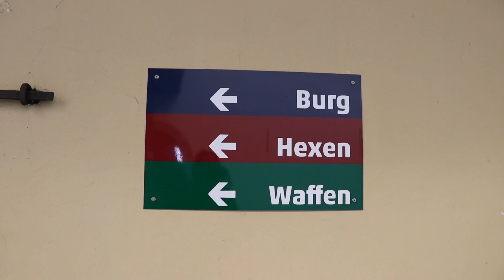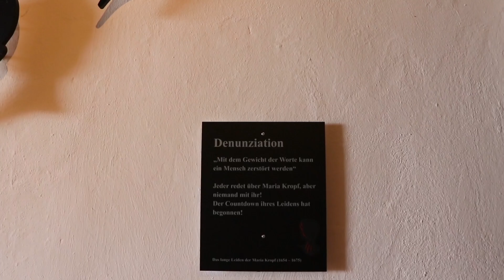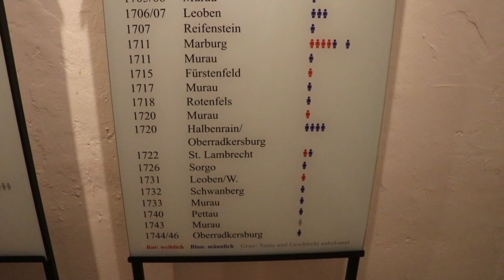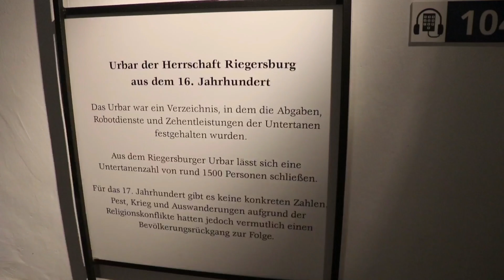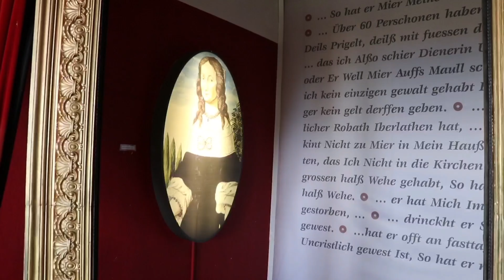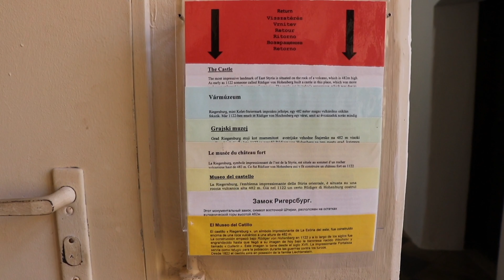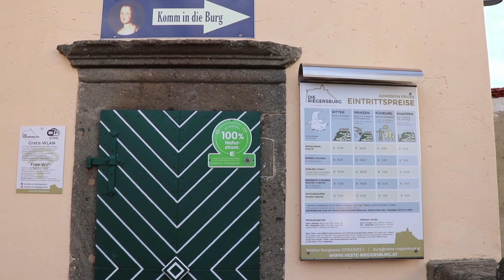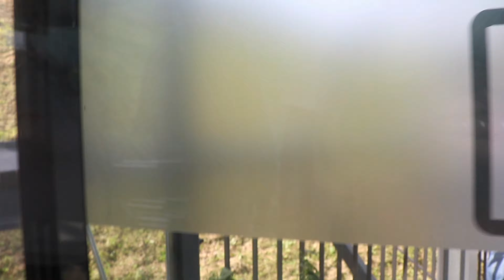Замок Ригерсбург. Австрия Riegersburg Castle.Austria Schloss Riegersburg. Österreich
Замок Ригерсбург. Австрия🏰
Riegersburg Castle. Austria🕍
Schloss Riegersburg. Österreich🏡